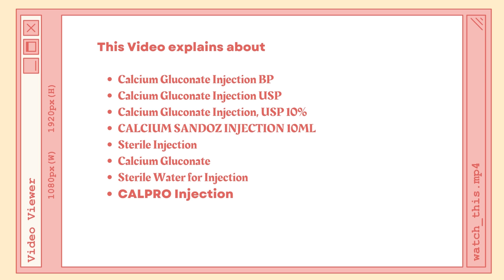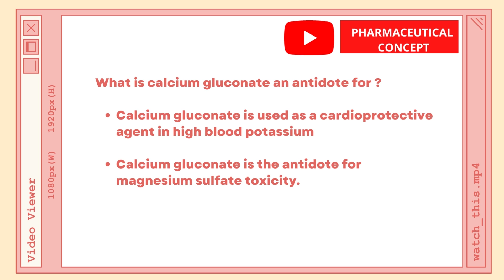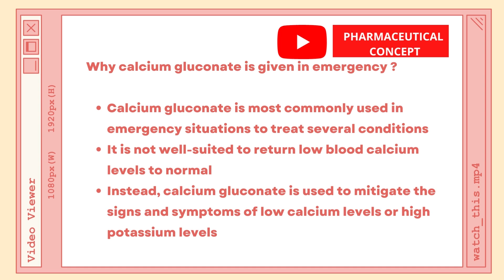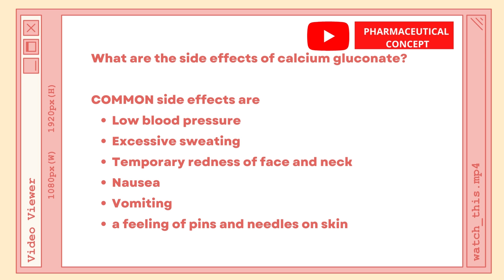CALCIUM GLUCONATE INJECTION | Pharmaceutical Concept [2022] | PC [2025]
This Video explains about   Calcium Gluconate Injection,Calcium Gluconate Injection 10%,Calcium Gluconate Injection BP, Calcium Gluconate Injection USP   Pharmaceutical concept |PC

Time Stamp:
0:04  Calcium Gluconate Injection
0:37  What is Calcium Gluconate an antidote for
1:11  What is Calcium Gluconate 10% injection
1:45  What is use of Calcium Gluconate 10% injection
2:20  Why Calcium Gluconate is given in emergency
2:53  What are the side effects of Calcium Gluconate
3:27  Some Calcium Gluconate brands